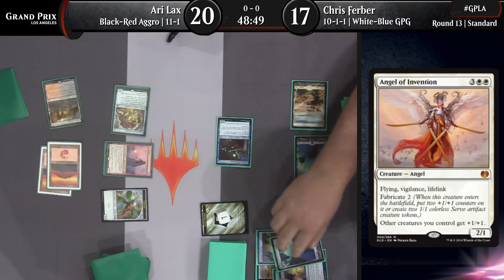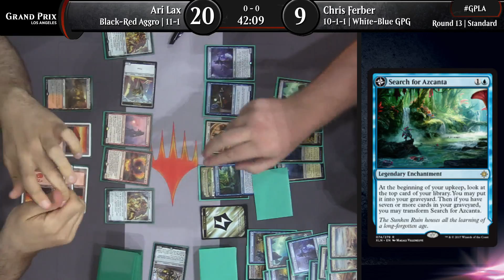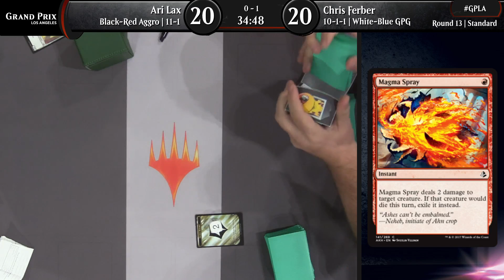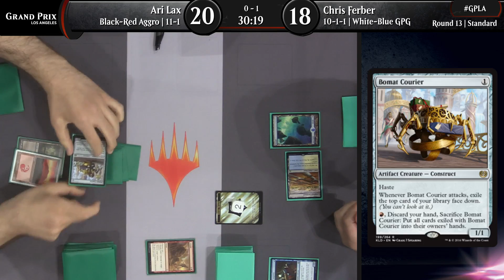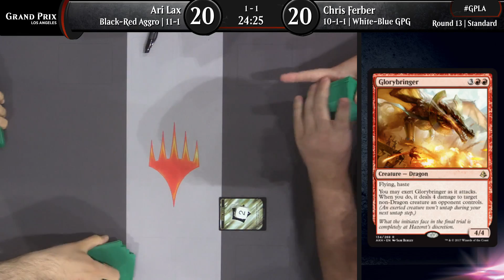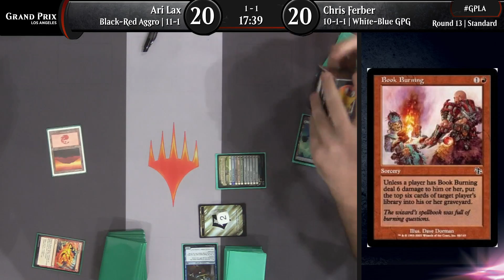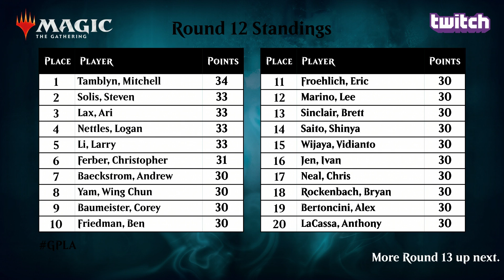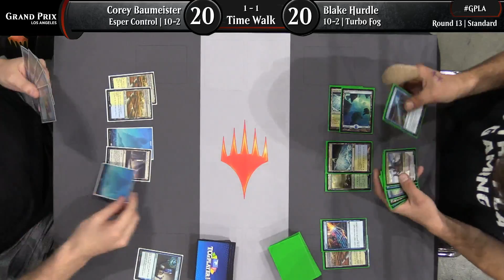Magic the Gathering GP Los Angeles 2018 Round 13 Standard